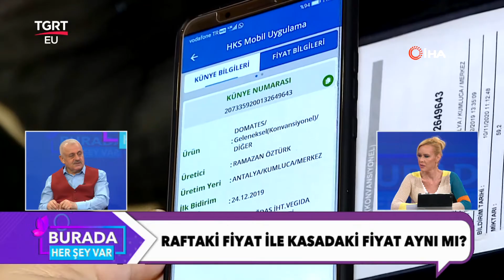BURADA HER ŞEY VAR - 07.05.2021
Arzu Budak ve Ataullah Arvas, 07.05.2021 Cuma günü Burada Her Şey Var'da Tgrt Eu ekranlarında...

FREKANS BİLGİLERİ
Frekans : 12228 MHz
Symbol Rate : 8400
Polarizasyon : Dikey (Vertical)